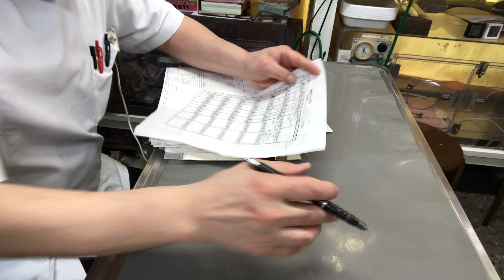⑩ロシアンブルーのミュウちゃんのお迎え、お話